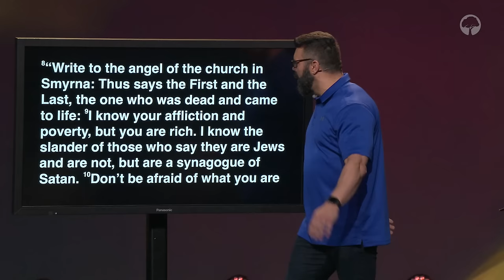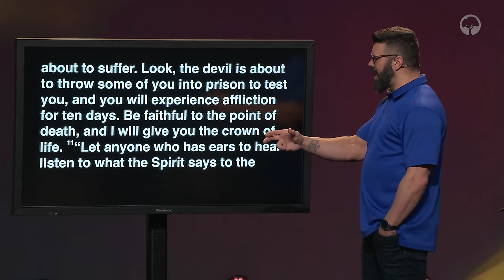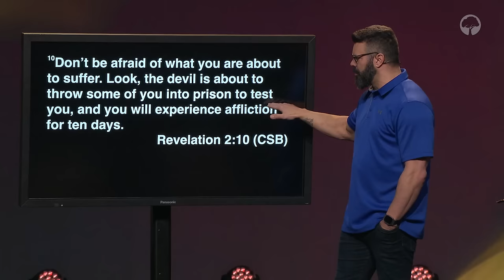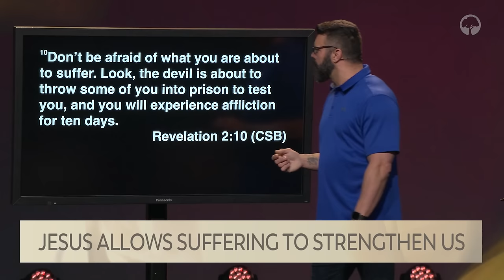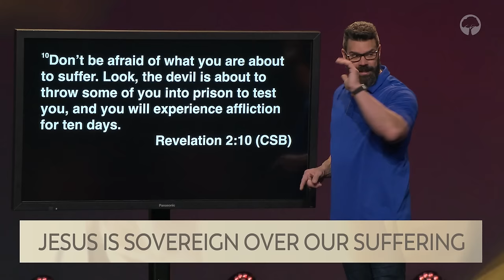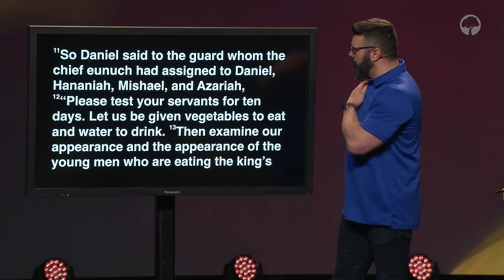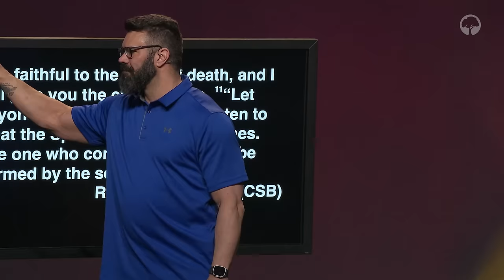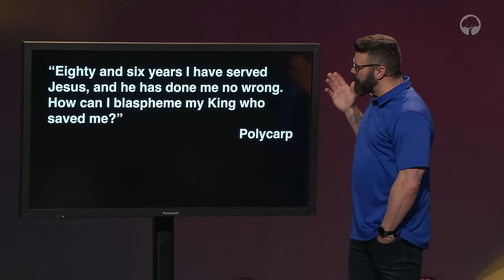Don't Throw In The Towel During Trials | Robby Gallaty | Rev 2:8-11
In this message from February 11th, 2024, Pastor Robby Gallaty explains how suffering is an expected part of life and encourages those in Christ to endure through it.